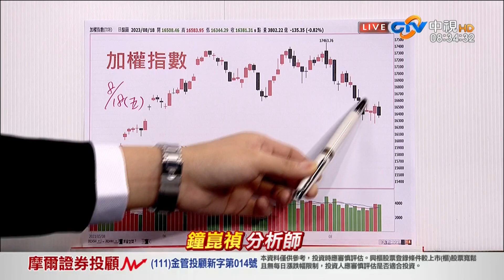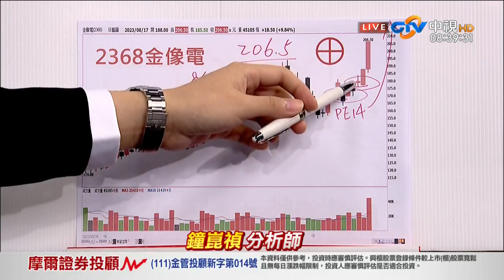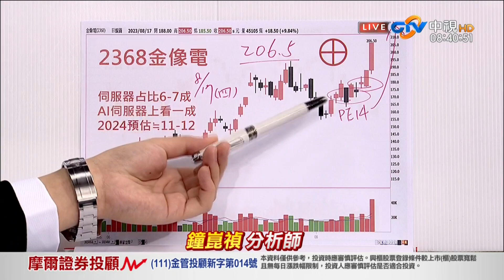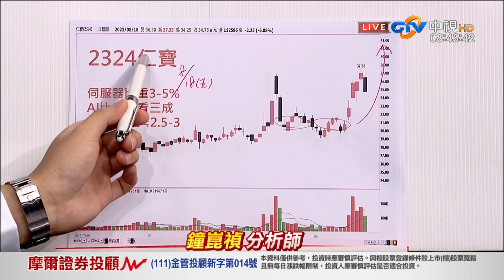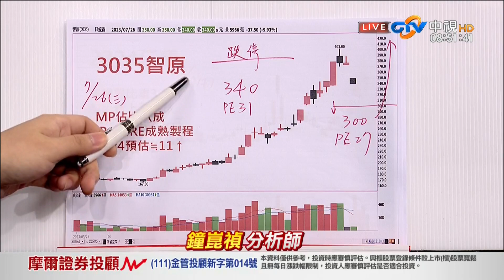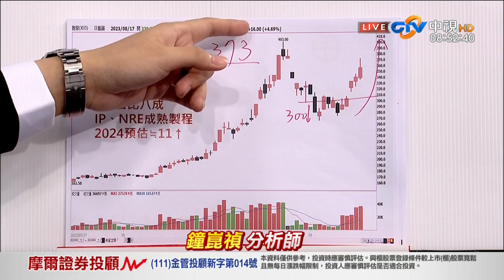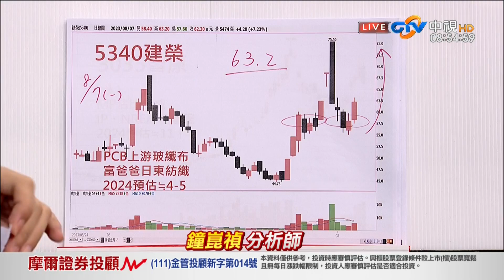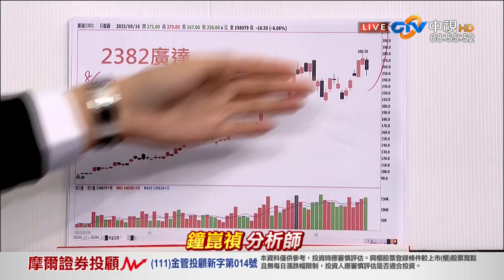中視【真投資】20230821 鐘崑禎：輝達財報 AI的新機會